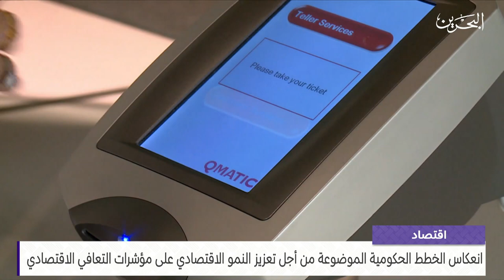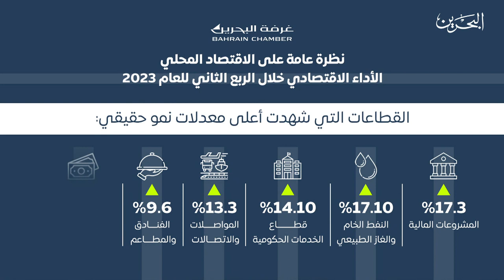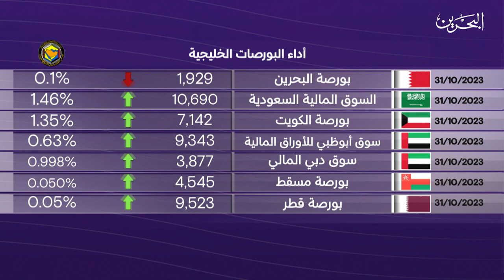البحرين مركز الأخبار : النشرة الاقتصادية 31-10-2023